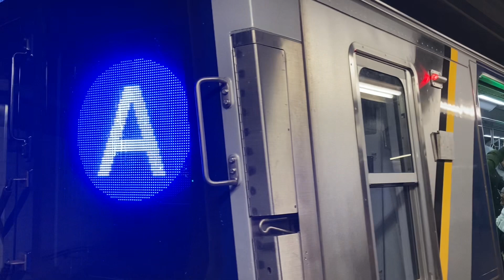MTA IND Fulton Line : R211A (A) train departs @ Fulton Street (3rd day of passenger service)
Taken on 3/12/23. Here’s another clip of the brand new R211A. But this time it’s departing Fulton Street. Yea that’s pretty much it. Hope you enjoy it!

This was taken on a iPhone SE. 📱

(Tag’s : newyorkcity, nyc, newyork, ny, newyorkcitytransit, nyct, transtion, transportation, local, express, local, expresstrain, localtrain, mta, trains, sunway, subwaytrain, subwaytrains, traintravel, traintraveller, traintravellers, day, daytime, brooklyn, downtownbrooklyn, downtown)